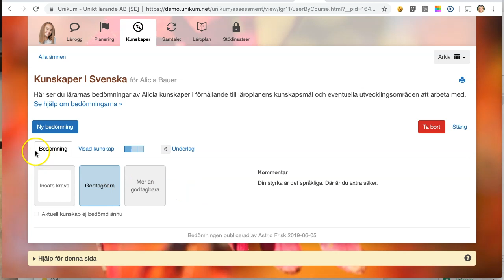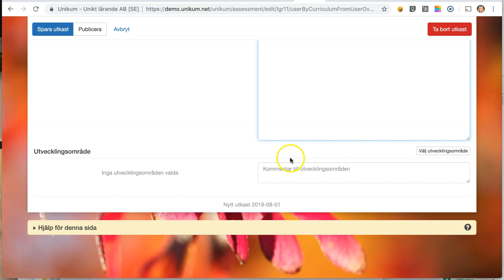Jag kan göra en helhetsbedömning i ett ämne